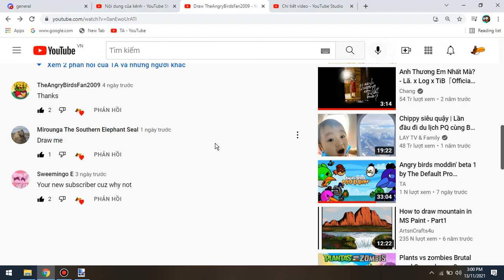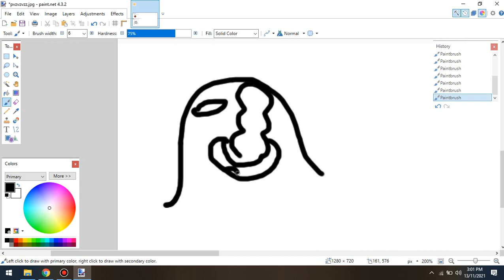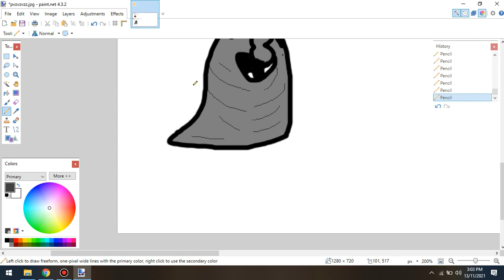Draw Mirounga The Southern Elephant Seal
Comment "draw me"if you want me to draw your avatar